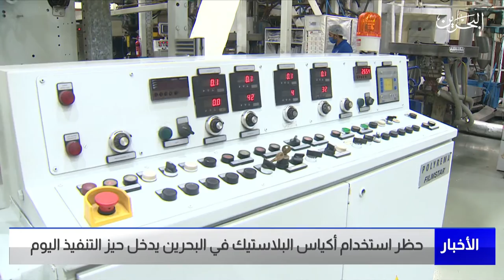البحرين مركز الأخبار : حظر استخدام أكياس البلاستيك في البحرين يدخل حيز التنفيذ اليوم 18-09-2022